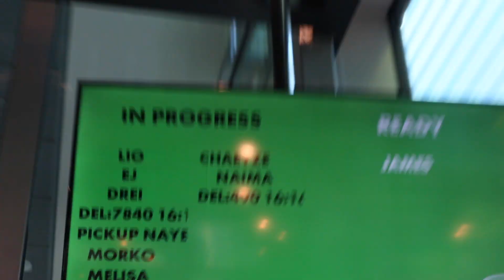Day out with us||Charyzee Maey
Guys ik I’ve been gone again lolll but don’t worry  I’ll be back once my A Levels are done, soon guys !!!
But anyways enjoy this vlog, it was very fun 🤣🤣!

Like I said in the vid, I customed my jeans and my brothers so if y’all want just dm me @charyze.artsx

Sub count -
1,051